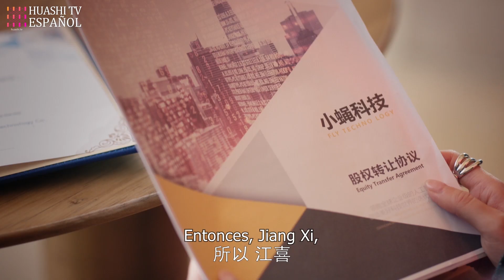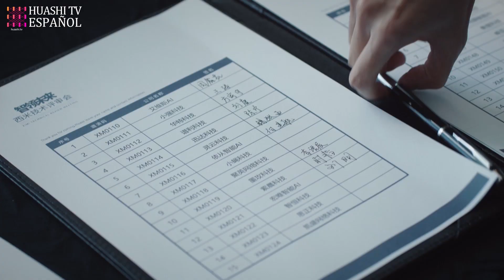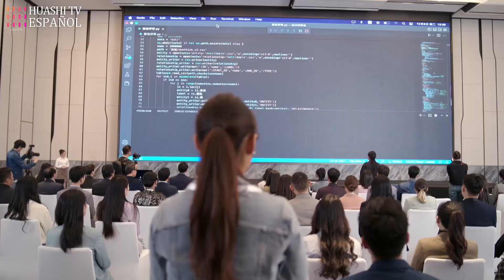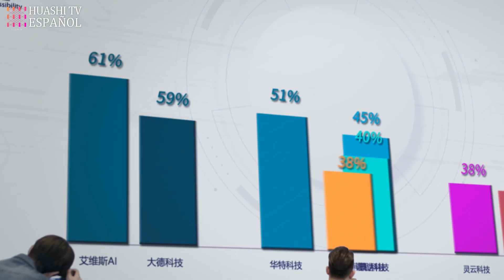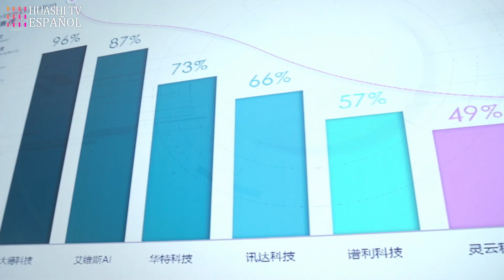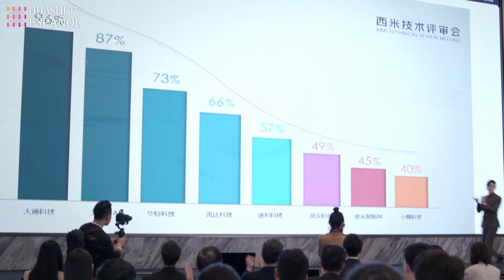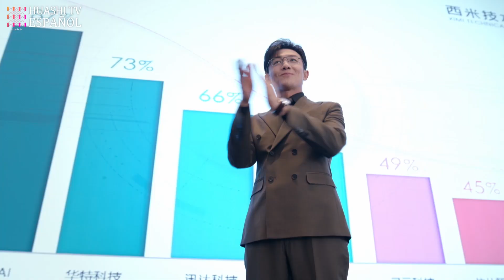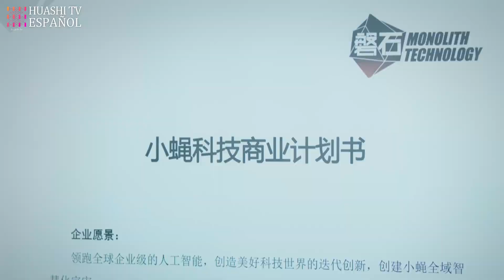La historia llega a su fin. Las ahora amigas regresan al lugar donde una vez se enfrentaron.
Sinopsis:
Lin Shuang, antaño una brillante estudiante de una universidad de primer nivel, acabó siendo madre a tiempo completo. Pero fue traicionada y tuvo que volver al mundo laboral para luchar por la custodia de su hijo. En su desaliñado estado, conoció a Gu Xu, su ex compañero de clase y ahora un talento del extranjero. Se enfrentó a los retos con Jiang Xi y Gu Xu, transformándose de ama de casa a profesional, y se enamoró de Gu Xu. Lin Shuang y Jiang Xi experimentan un crecimiento personal y comienzan una nueva vida.

Episodios: 36

Género: Drama, Romance

Subtítulos: Español [CC]

Idiomas de audio: Chino

Protagonistas:
Zhang Xiao Fei como Lin Shuang
Huang Xiao Ming como Gu Xu
Zhang Jia Ni como Jiang Xi
Li Ze Feng como Wei Ming